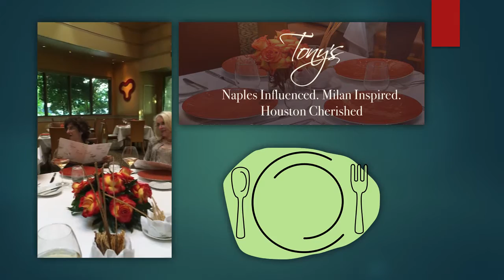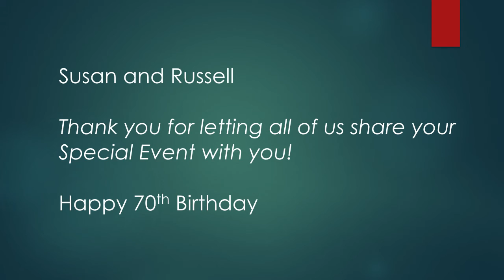Susan's 70th Birthday Celebration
A wonderful time among friends and great food at Tony's in Houston.